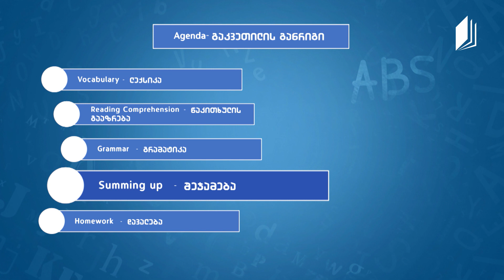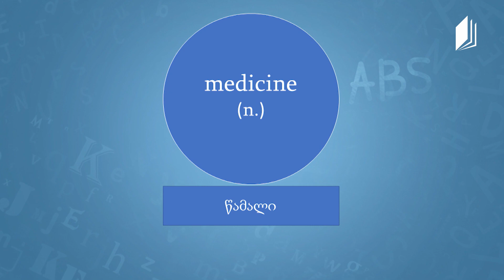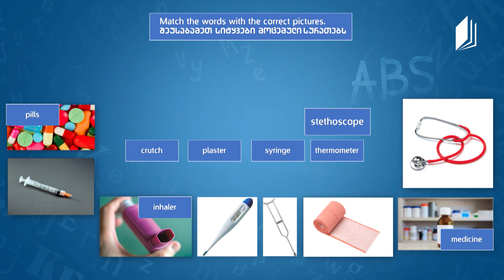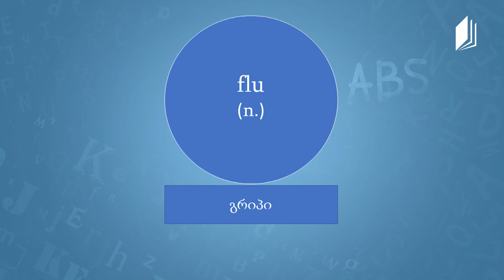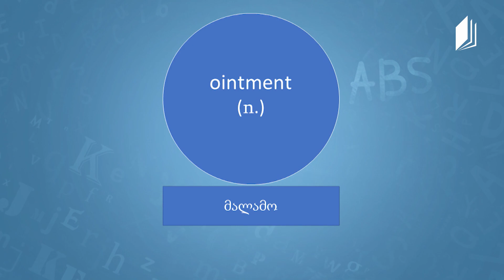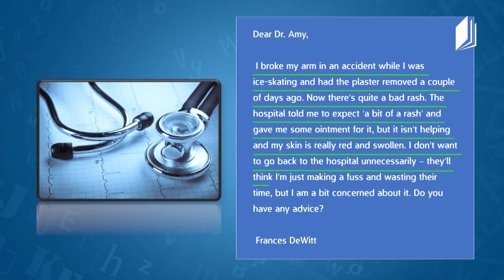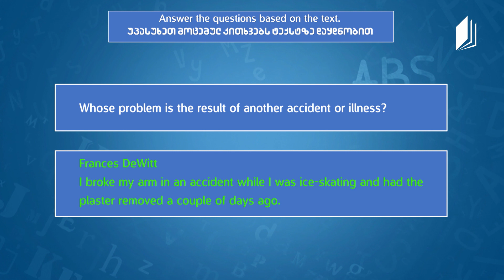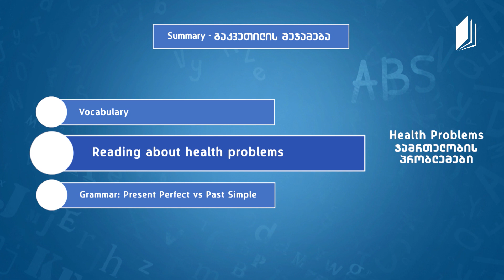ზოგადი ინგლისური / General English - Health Problems / Past Simple and Present Perfect Tenses